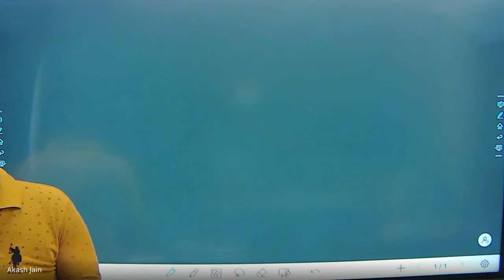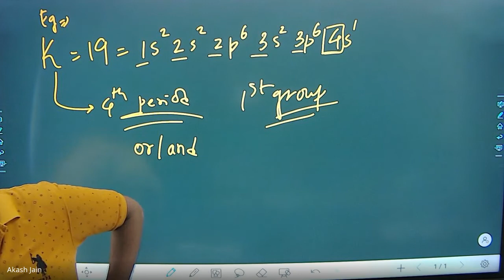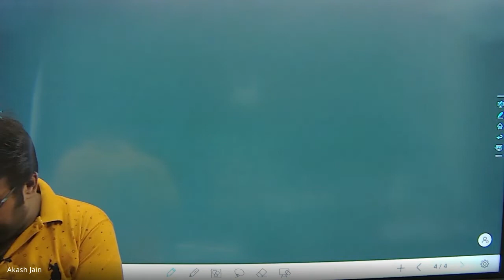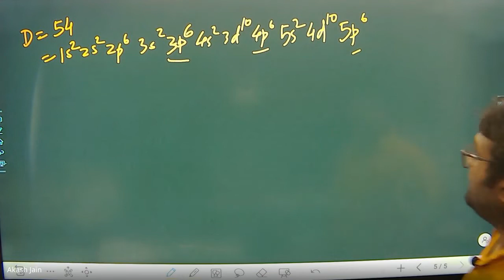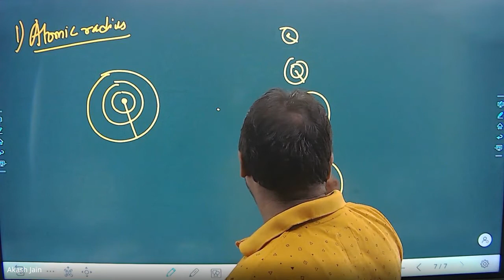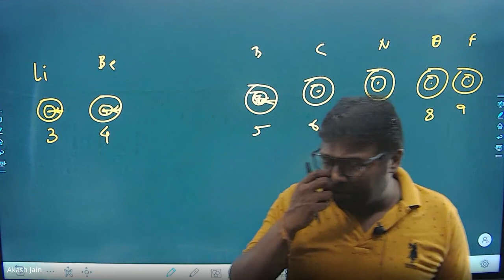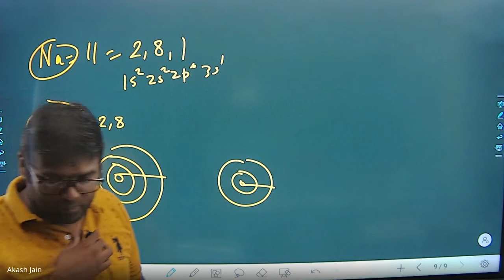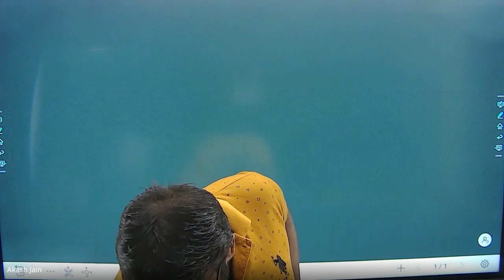Periodic Table_Lec-4_03-09-2022_Predicting the group and Period + Atomic Radius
11th CBSE Chemistry